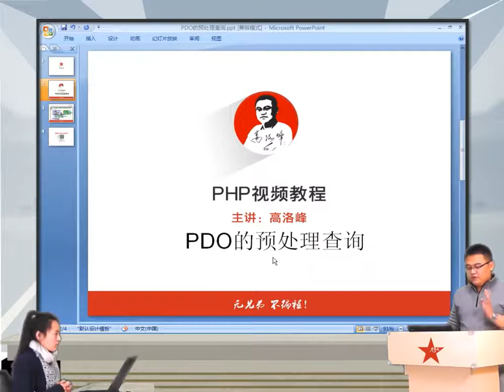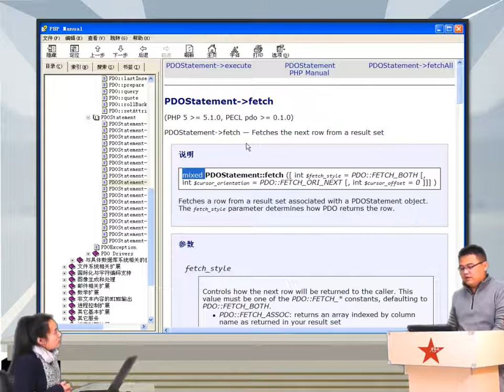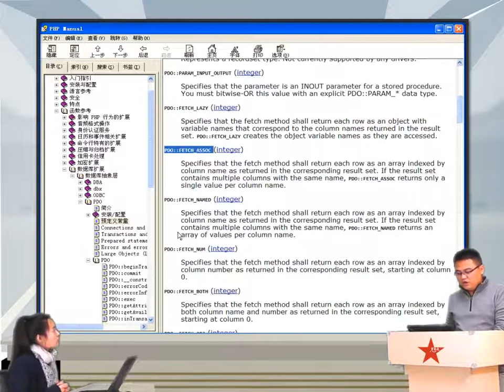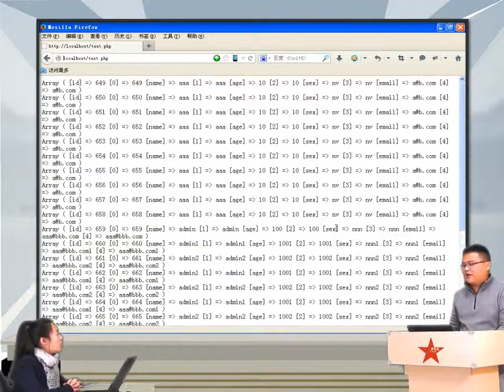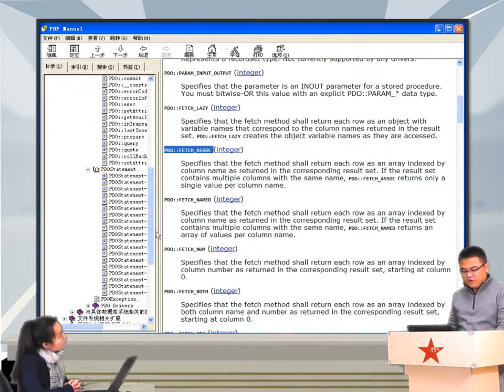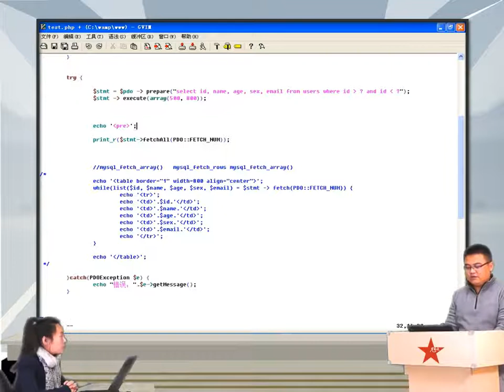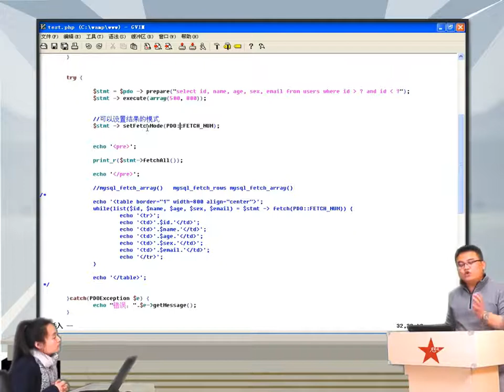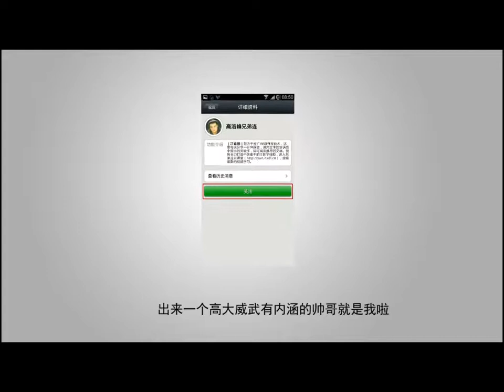2014兄弟连高洛峰 PHP教程15 2 4 PDO的预处理查询1